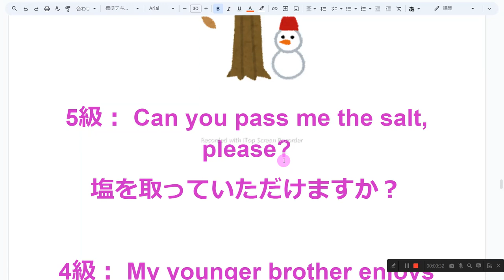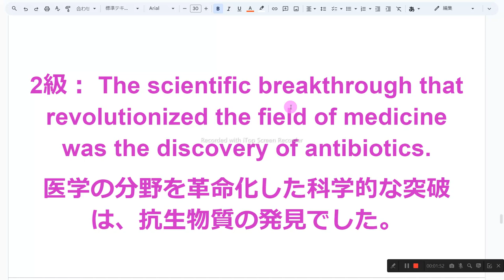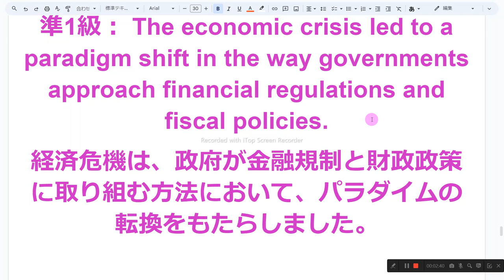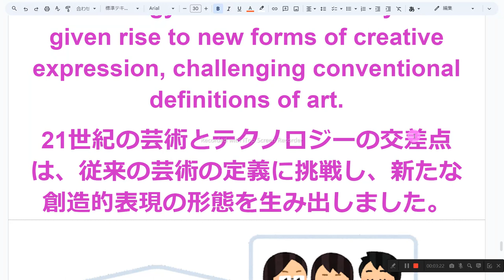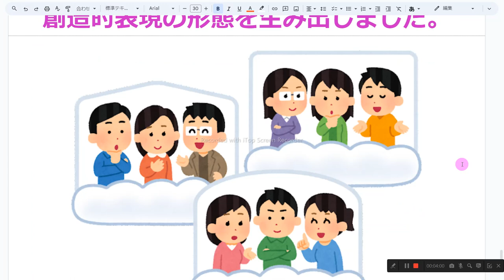英検1級への道 8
1　同じものを繰り返し音読しない
2　読めないところは、読まなくてもよい
3　発音に注意を払わない
4　声の大きさ、速さは自由
5　ほかの人の迷惑になりそうなときは、声を出さず、頭の中で音読する
6　音読の内容は何でもよい
7　音読をしたくないときはやらない
8　音読の順番に決まりはない

5級： Can you pass me the salt, please?
塩を取っていただけますか？

4級： My younger brother enjoys playing soccer in the park.
弟は公園でサッカーをするのが楽しいです。

3級： The birds were singing as the sun set over the horizon.
太陽が地平線の向こうに沈むと、鳥たちは歌っていました。

準2級： The company's headquarters, where I work, is a modern building with a beautiful rooftop garden.
私が働いている会社の本社は、美しい屋上庭園を持つモダンな建物です。

2級： The scientific breakthrough that revolutionized the field of medicine was the discovery of antibiotics.
医学の分野を革命化した科学的な突破は、抗生物質の発見でした。

準1級： The economic crisis led to a paradigm shift in the way governments approach financial regulations and fiscal policies.
経済危機は、政府が金融規制と財政政策に取り組む方法において、パラダイムの転換をもたらしました。

1級： The intersection of art and technology in the 21st century has given rise to new forms of creative expression, challenging conventional definitions of art.
21世紀の芸術とテクノロジーの交差点は、従来の芸術の定義に挑戦し、新たな創造的表現の形態を生み出しました。